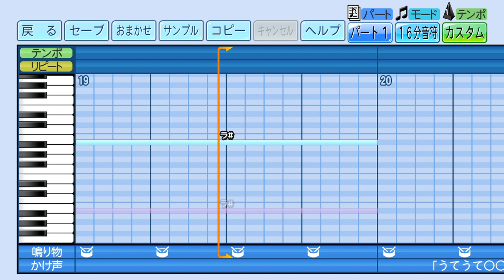【パワプロ 応援歌】One Love → A・RA・SHI（習志野高校Ver.）※高校野球・ブラバン風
原曲1：One Love（嵐）
原曲2：A・RA・SHI（嵐）
栄冠ナインやサクセスで使用したら楽しそう♪

ゲーム機：PlayStation®4
タイトル：eBASEBALLパワフルプロ野球2022
メーカー：コナミデジタルエンタテインメント
発売時期：2022年4月21日